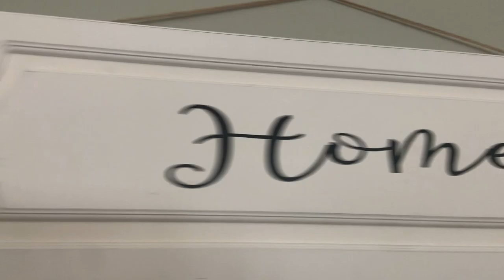SKI TRIP PART 1 ( banger video )